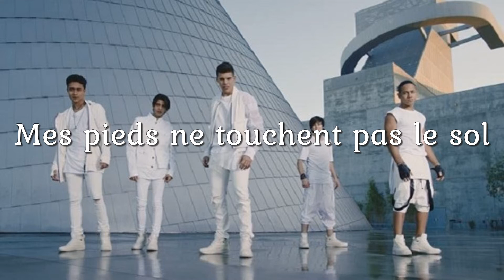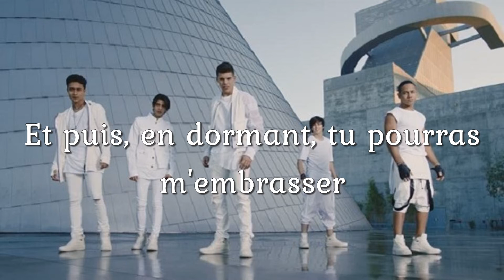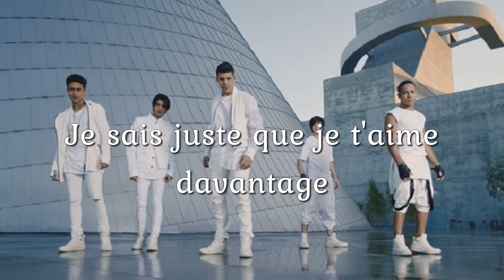CNCO - Para Enamorte (Traduction Française)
↓ Déroule pour plus d'informations ↓

🎤: CNCO
🎵 : Para Enamorte (Pour te faire tomber amoureuse)
💿 : Primera Cita (Chanson 3)
📆 : 2016

↬ Signification des paroles :
La chanson "Para Enamorarte" de CNCO est une ballade d'amour sur une personne prête à tout pour conquérir l'objet de son affection. La chanson commence avec CNCO s'adressant à toutes les princesses, indiquant que la chanson est destinée à leur femme idéale. Le refrain met l'accent sur la volonté et la détermination de conquérir la personne aimée, avec des paroles telles que "Je serai le premier à atteindre tes rêves" et "Je te chanterai pour te faire tomber amoureuse." Les paroles véhiculent l'idée de mettre des efforts et du travail pour gagner le cœur de quelqu'un.

Les couplets parlent de la profondeur de l'amour que le chanteur ressent pour sa partenaire, avec des lignes comme "Tu es tout ce que je veux" et "Avec toi, je touche le ciel." Les paroles reflètent un sentiment de complétude et de satisfaction qui vient avec le fait d'être avec la personne aimée. Le pré-refrain suggère que la personne est indispensable dans la vie du chanteur, avec des paroles comme "Tu es ma raison de vivre." Le post-refrain répète la phrase "Pour t'aimer" pour souligner le motif principal de la chanson, qui est d'exprimer un amour indéfectible pour quelqu'un.

Dans l'ensemble, "Para Enamorarte" est une expression d'amour de CNCO envers leur partenaire. Les paroles dressent le portrait d'une personne prête à tout pour conquérir la personne aimée et qui sera toujours là pour la soutenir, peu importe les circonstances.